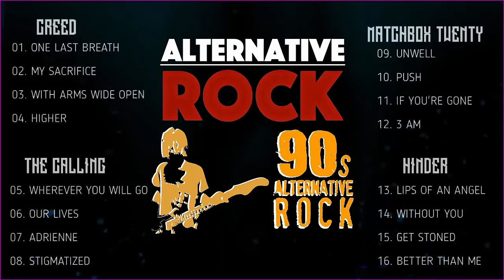Alternative Rock - Creed X The Calling X Matchbox Twenty X Hinder